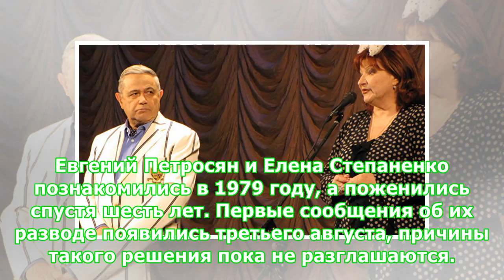Степаненко отказалась от "огромной квартиры" Петросяна‍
01:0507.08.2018 (обновлено: 05:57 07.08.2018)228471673МОСКВА, 7 авг — РИА Новости. Юморист Евгений Петросян предложил своей жене Елене Степаненко забрать себе в рамках бракоразводного процесса квартиру, однако она отказалась, желая получить большую часть имущества, заявил адвокат артиста Сергей Жорин, передает "360". По его словам, "огромная квартира" составляет порядка половины от стоимости всех активов. Когда Петросян предложил это жилье жене, она отказалась от него и потребовала большую часть...